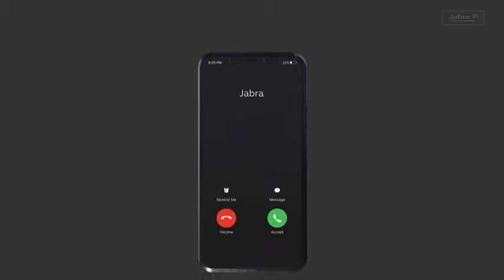Bluetooth Earbuds, Long Battery Life for Calls and Music, Voice Assistant Enabled, Titanium Black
Jabra Elite 75t True Wireless Active Noise Cancelling (ANC) Bluetooth Earbuds, Long Battery Life for Calls and Music, Voice Assistant Enabled, Titanium Black